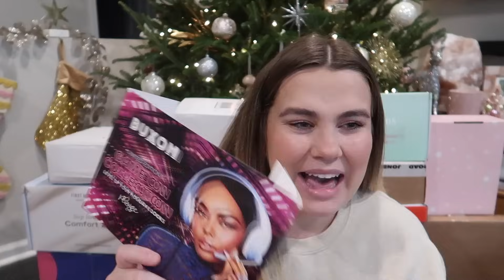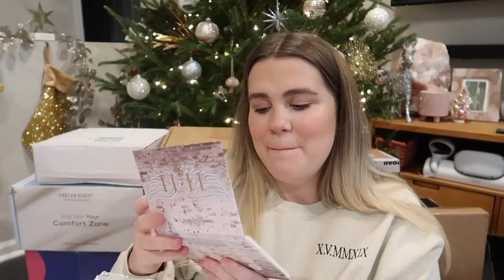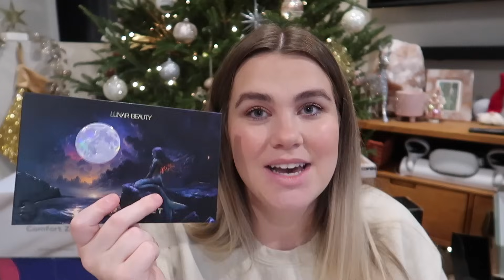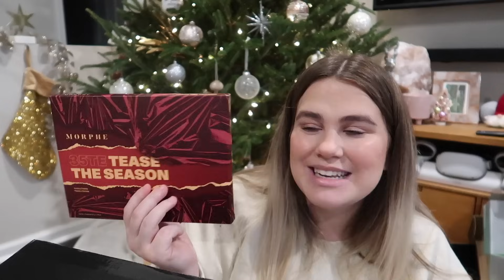HUGE pr haul! *biggest one ever!* - vlogmas day 5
Paige Koren
11111 San Jose Blvd Suite 56  # 1237